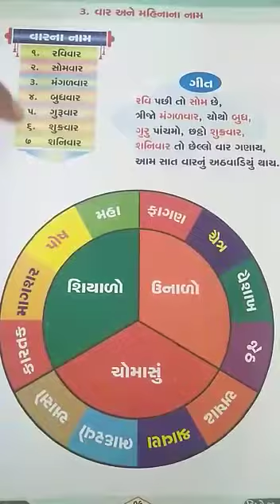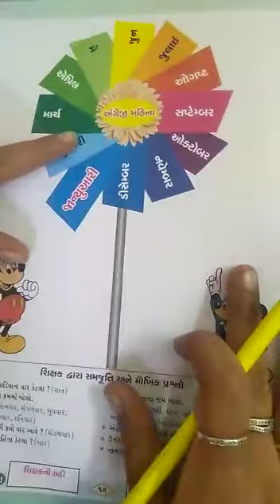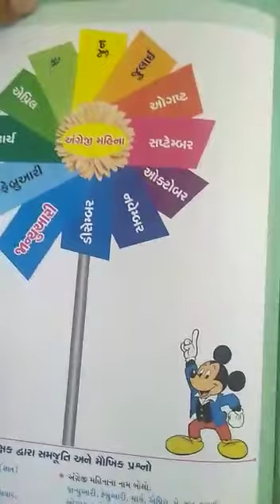L.K.G. GM (30/11/2020)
G. K. Oral